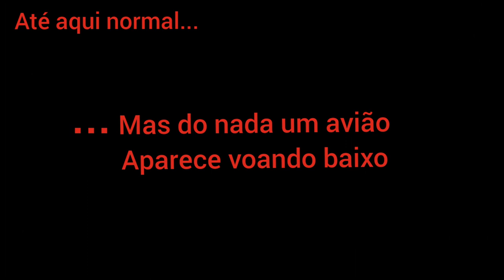VEJA a LUA CRESCENTE e a Aparição de Um Jato Manobrando Hoje em Arapiraca Alagoas Brasil 07/11/2019.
Compartilhe!